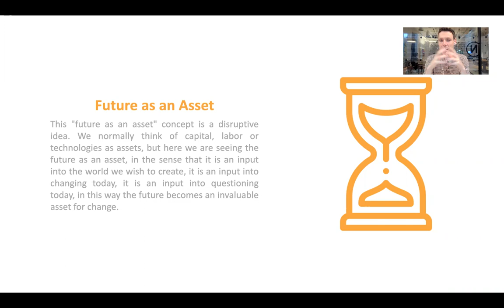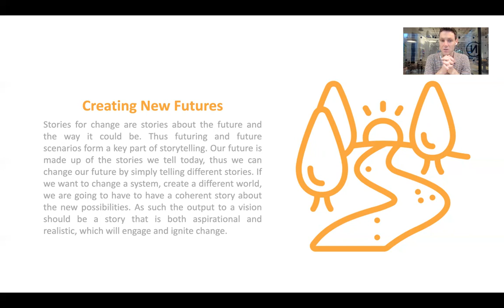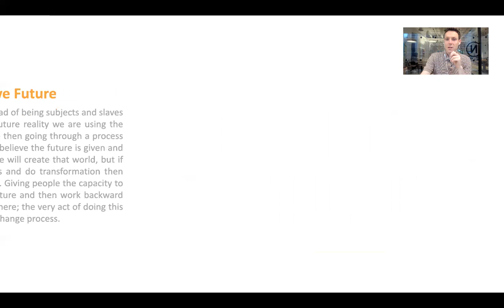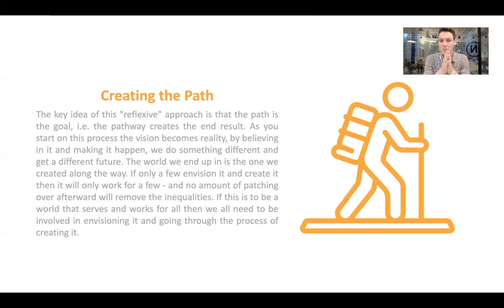Futures & Foresight - Futures as Potential for Change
Part of our course on Futures & Foresight for systems innovators